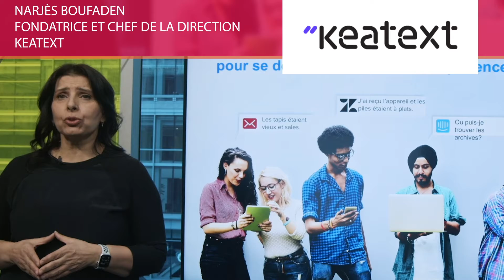Scale AI x CCMM x ForumIA Québec | Rencontres IA 2021 | AI Meetings 2021